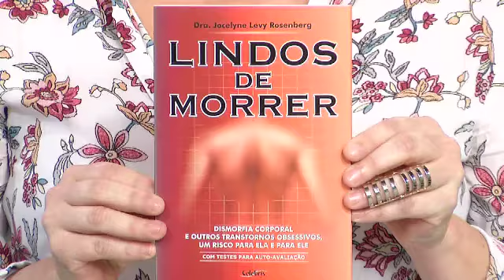Quem Fala Na TV-PGM 09 13/05/2016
O Quem Fala na TV, exibe um resumo das principais entrevistas exibidas nesta semana, na TV Assembleia SP.